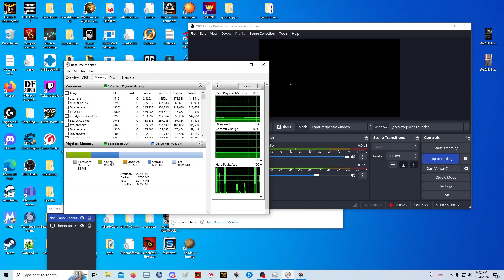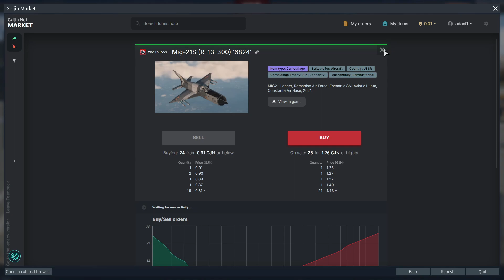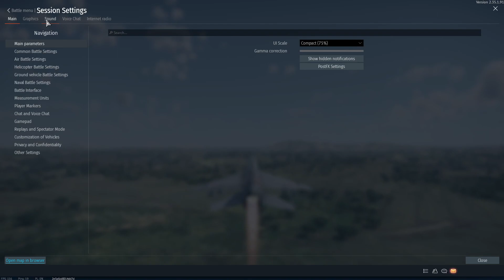I GOT MY RAM STICKS IN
After nearly 2 weeks my package finally arrived! I can start streaming on twitch now